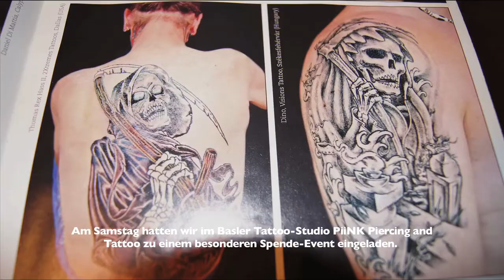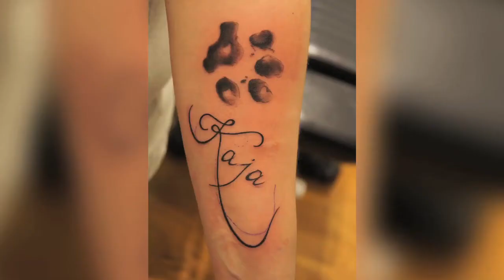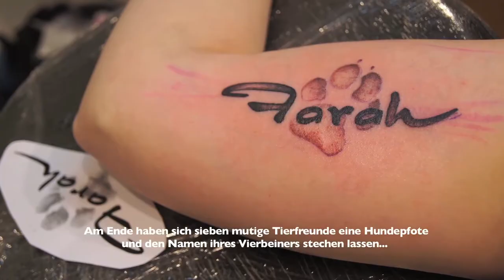Pfotenhilfe Mogli & PiiNK Tattoo - Event 18.04.2015